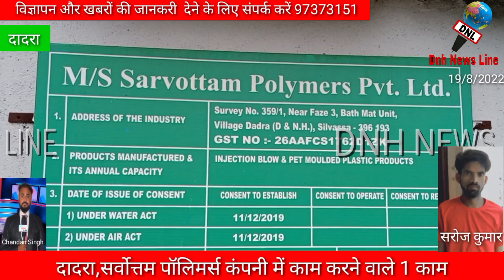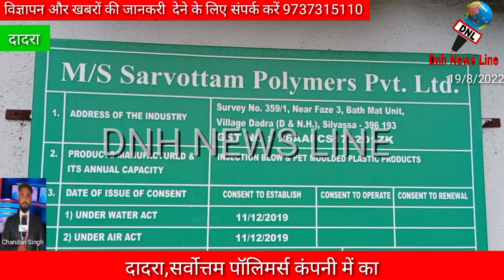दादरा से आज की यह बड़ी खबर..Today's big news from Dadra..